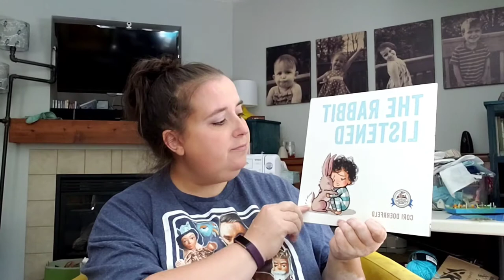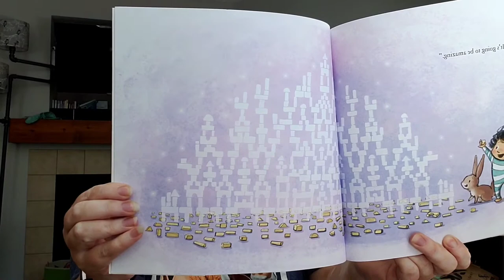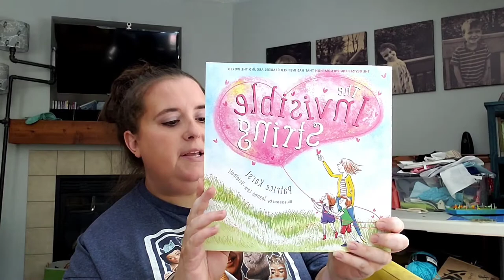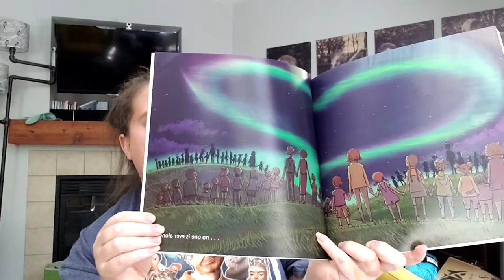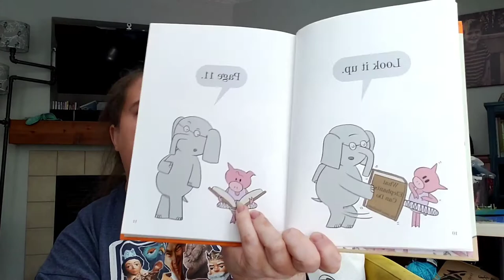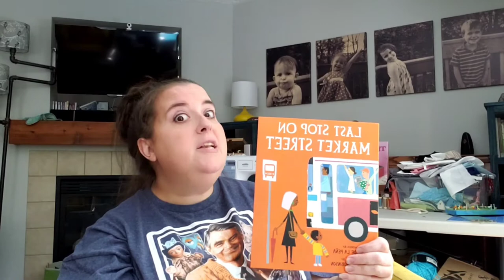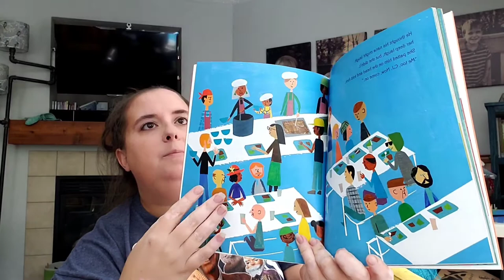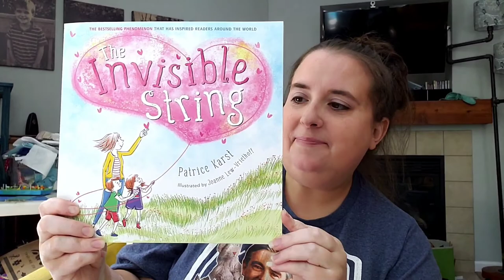Storytime with Miss Lisa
Worthington Park Library's Miss Lisa is using books and songs to help children understand a big, important topic: empathy.